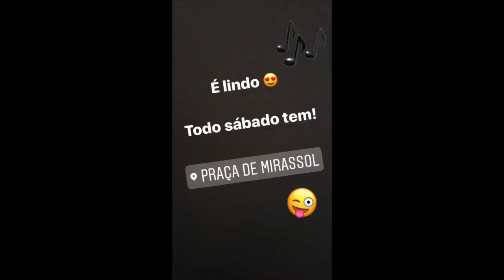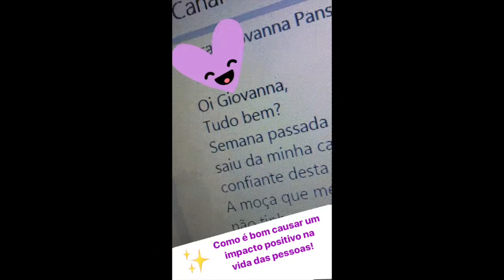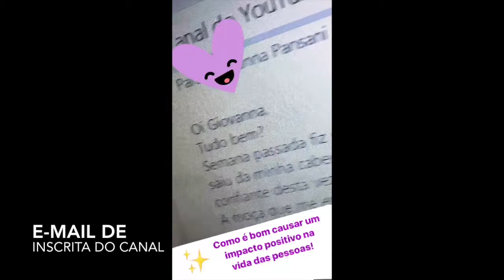Especial MULHER: Meu dia a dia │ Instagram Stories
No meu dia a dia muita coisa acontece, confira:
- dicas de cosméticos,
- alimentação,
- séries, teatros, viagens,
- Mirassol (cidade natal),
- família,
- conquistas,
Vem ver!!

Assim você será informado sobre os próximos vídeos:
◦ Toda terça: informações sobre cosméticos
◦ Toda quinta: dicas que dei ou recebi e foram extremamente úteis